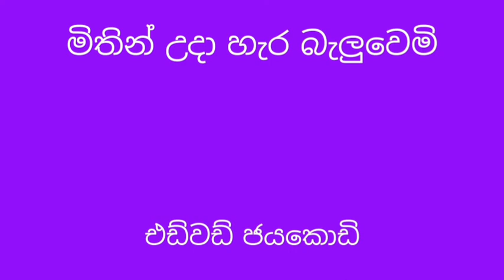Mithin ida hara balauwemi - Edward jayakodi